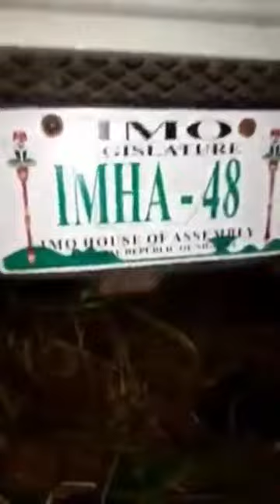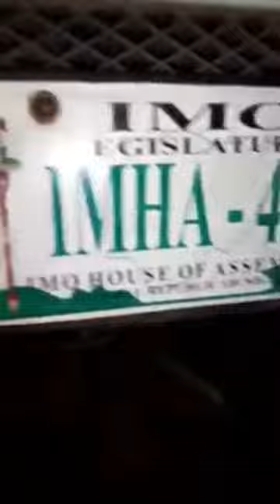Gunmen kidnap Imo State Lawmaker's Aide